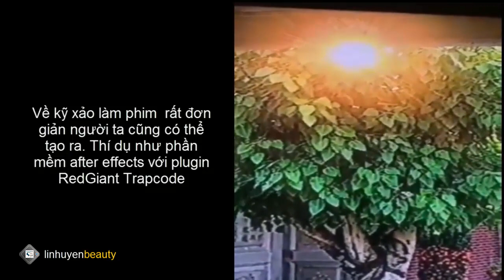😨 Một hiện tượng có thật hay kỹ xảo video?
++ Chùa Phật Dabuyang Mind, (Ting Tsai) Vào ngày đầu tiên của tháng hai, lúc 7:15. Đức Phật Cây bồ đề tỏa sáng lần thứ ba và mọi người quỳ xuống.
Một hiện tượng có thật hay kỹ xảo video? Về kỹ xảo làm phim rất đơn giản người ta cũng có thể tạo ra. Thí dụ sử dụng phần mềm after effects với plugin RedGiant Trapcode